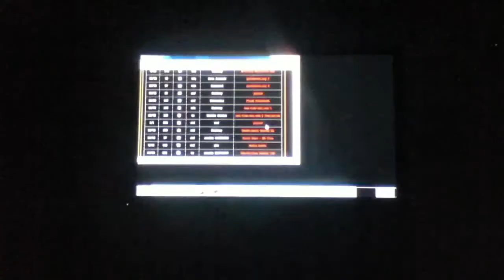Lets Play Ace of Spades - TITANIC PART 2 - Part 4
I dont remember what happens in this one so... ENJOY?!